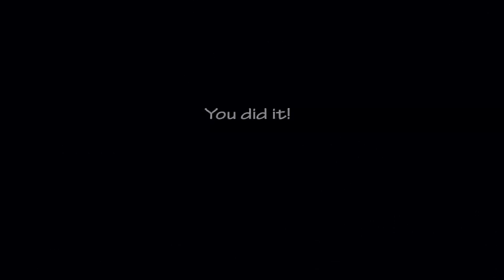Ultimate Custom Night 9800 points complete (49/20 mode)